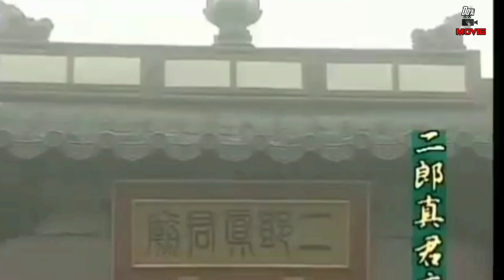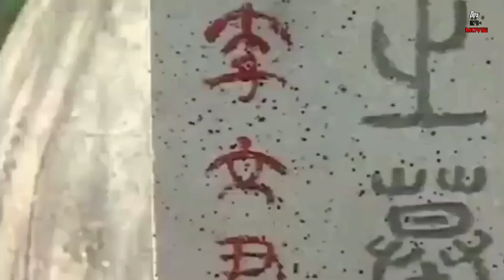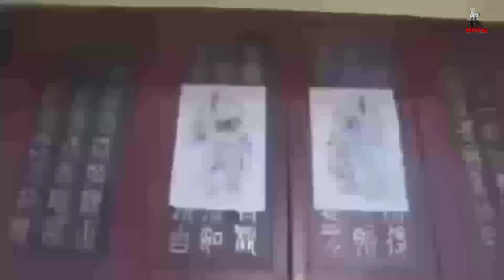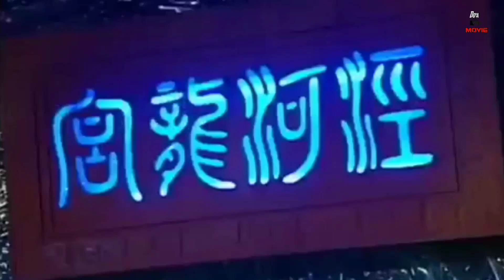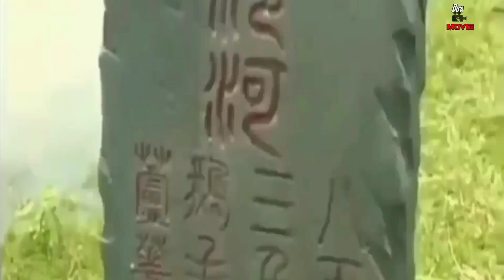AWAL PERTEMUAN TONG SAM CHONG DENGAN KE EMPAT MURIDNYA‼️ALUR CERITA FILM KERA SAKTI EPISODE 1-10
Selamat Menonton semoga anda terhibur dan jangan lupa juga dukung channel kami dengan cara mengklik tombol subscribe like dan comment Serta hidupkan lonceng notifikasi agar kalian tidak ketinggalan dengan video-video menarik berikutnya, Salam Sehat selalu, Salam Lanang, salam sejati Rahayu🙏🙏🙏😊...